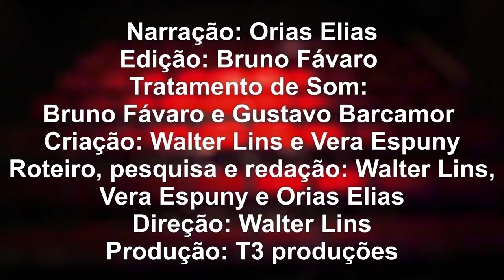Memórias da Cena - Marilena Ansaldi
Episódio  159: Marilena Ansaldi

Narração: Orias Elias
Edição: Bruno Fávaro
Tratamento de Som: Gustavo Barcamor
Criação: Walter Lins e Vera Espuny
Roteiro, pesquisa e redacao: Walter Lins, Vera  Espuny e Orias Elias
Direção: Walter Lins
Produção: T3 produções